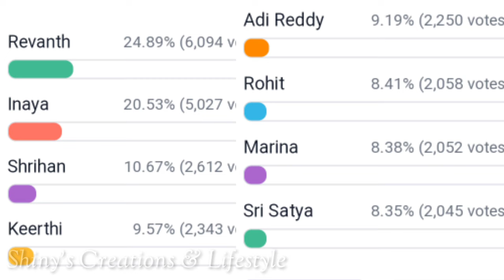అమ్మో..! టార్గెట్ తనే 😱